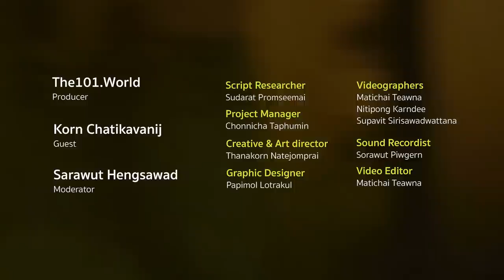กรณ์ x นิ้วกลม | FULL INTERVIEW : กรณ์ จาติกวณิช | Prime Time – นาทีชี้ชะตาว่าที่นายกฯ EP.3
“ถามว่าผมพอใจไหมกับการทำงานของคุณประยุทธ์ คำตอบชัดเจนอยู่แล้ว ผมกำลังแข่งกับท่านอยู่ และผมมองว่าสำหรับท่านควรจะพอแล้ว”
‘นิ้วกลม’ ชวน กรณ์ จาติกวณิช แคนดิเดตนายกฯ และหัวหน้าพรรคชาติพัฒนากล้า คุยแบบยาวๆ เข้ม เต็มรสชาติ ในช่วงโค้งสุดท้ายก่อนเลือกตั้ง
ถ้าย้อนเวลากลับไป ยังจะโหวตให้พลเอกประยุทธ์ จันทร์โอชา เป็นนายกฯ อีกหรือไม่
สิ่งที่ ‘กล้า’ ที่สุดของ ‘ชาติพัฒนากล้า’ คืออะไร
ในฐานะที่นิยามตัวเองว่าเป็น ‘เสรีนิยมประชาธิปไตย’ คิดอย่างไรกับข้อเสนอแก้ไขมาตรา 112
แนวทาง ‘ปฏิบัตินิยม’ มีที่ยืนอย่างไรในการเมืองไทย
นโยบายยกเลิกแบล็กลิสต์เครดิตบูโรเป็นคำตอบในการแก้ปัญหาปากท้องคนไทยจริงหรือไม่
การตัดสินใจทางการเมืองที่ดีที่สุดและผิดพลาดที่สุดคืออะไร
พร้อมคำถามพิเศษจาก ‘ป๋าเต็ด’ – ยุทธนา บุญอ้อม
อ่านการเมือง | เจาะนโยบาย | ค้นลึกตัวตนว่าที่นายกฯ กับรายการ ‘Prime Time – นาทีชี้ชะตาว่าที่นายกฯ’ สร้างสรรค์โดย The101.world Roundfinger และ ป๋าเต็ด ทุกวันอังคารและศุกร์ หนึ่งทุ่มตรง ตลอดสองสัปดาห์สุดท้ายก่อนเลือกตั้ง